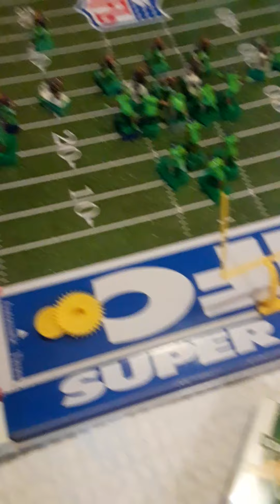seahawks vs browns 2nd half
ecf football